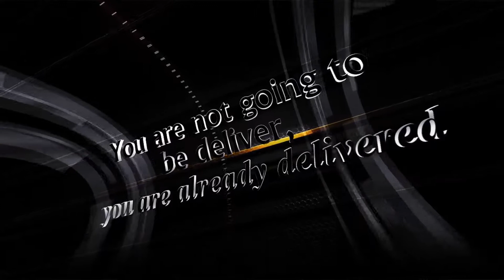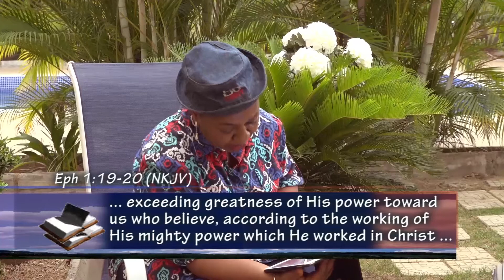Bro. Loto on: You Are Already Delivered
Do you know God wants you to freely enjoy life? Do you know you can break that addiction regardless of how long it's held you bound? I'm sure you want to know How! Watch Bro. Loto as he teaches you how to use the WORD of God to break addictions, free from sickness, disease and enjoy life in all its fullness. You don't need a prayer or deliverance session-- Jesus Christ Has already delivered you. In this message, you will learn how to lay hold on the deliverance that is already yours in Christ!